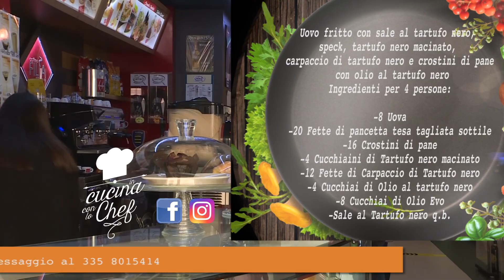34 Uovo fritto con sale al tartufo nero, pancetta croccante, tartufo nero macinato